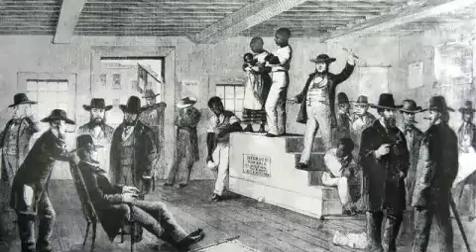"Dark Clouds Over Alabama" by Carl J. Barger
The year is 1853. The place is Twin Oaks Plantation, Autauga County, Alabama. Twenty-one-year-old Obadiah Bradford's life is transformed forever when he accompanies his father to purchase a new household servant in nearby Selma. Obadiah is deeply affected by his immediate attraction and intense feelings for Penelope, the beautiful mulatto daughter of his family's new servant. These feelings will eventually present some of the greatest challenges of his and Penelope's lives.

With the threat of civil war looming on the horizon, Dark Clouds Over Alabama is the heart-wrenching story of Obadiah, his forbidden love for Penelope, his struggles with the immorality of slavery, his service in the Confederate Army's medical corps, and how he overcomes every challenge by adhering to his traditional values, Christian beliefs, and deep faith in God. It is a story of love, life, hope, commitment, politics, tragedy, and triumph in the Old South that is quite simply a must read for anyone interested in this fascinating chapter in American history.

Carl J. Barger grew up in the Ozark Mountains of Cleburne County, Arkansas, one of eleven children of migrant workers. After graduation from college, he coached high school basketball for five years then thirty-three years as a public school superintendent. He has authored three books: Swords and Plowshares, Mamie: An Ozark Mountain Girl of Courage, and Cleburne County and its People. Carl is now retired and resides in Conway, Arkansas, with Lena, his wife of forty-eight years.